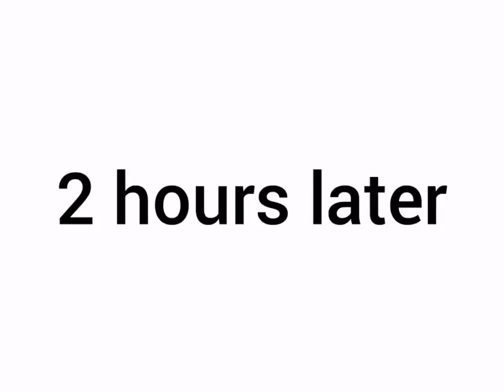BFDI ANIMATION INSHOT